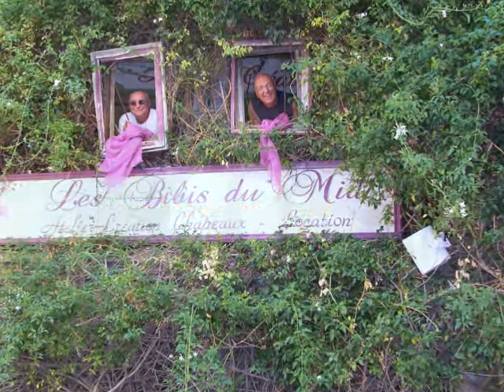bormes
st tropez